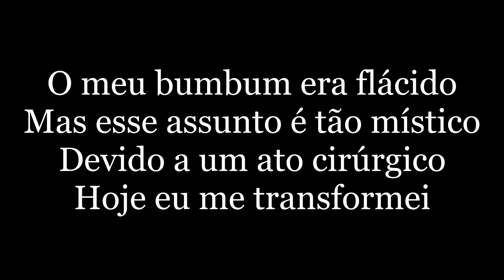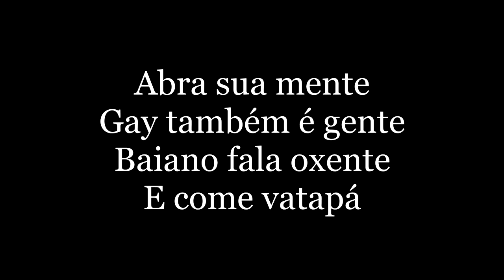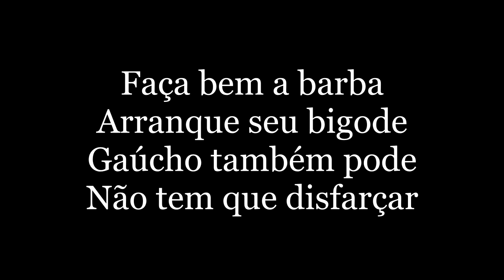Mamonas Assassinas - Robocop Gay ( letra )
Um tanto quanto másculo
Com M maiúsculo
Vejam só os meus músculos
Que com amor cultivei
Minha pistola é de plástico
Em formato cilíndrico
Sempre me chamam de cínico
Mas o porquê eu não sei
O meu bumbum era flácido
Mas esse assunto é tão místico
Devido ao ato cirúrgico
Hoje eu me transformei
O meu andar é erótico
Com movimentos atômicos
Sou uma amante robótico
Com direito a replay
Um ser humano fantástico
Com poderes titânicos
Foi um moreno simpático
Por quem me apaixonei
E hoje estou tão eufórico
Com mil pedaços biônicos
Ontem eu era católico
Ai, hoje eu sou um gay
Abra sua mente
Gay também é gente
Baiano fala oxente
E come vatapá
Você pode ser gótico
Ser punk ou skinhead
Tem gay que é Muhamed
Tentando camuflar
(Allah meu bom Allah)
Faça bem a barba
Arranque seu bigode
Gaúcho também pode
Não tem que disfarçar
Faça uma plástica
Aí entre na ginástica
Boneca cibernética
Um robocop gay
Um robocop gay, um robocop gay
Ai eu sei, eu sei
Um robocop gay
Ai como dói